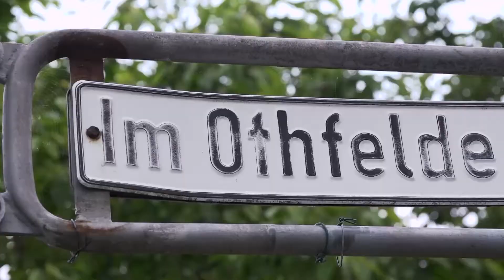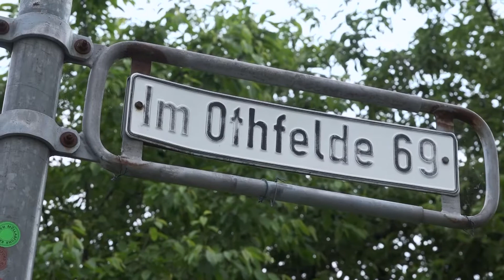Wildnis in der Stadt: Kleingartenpark "Im Othfelde"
Artensterben, Erderwärmung und schlechte Luftqualität: Gegen diese Probleme müssen Städte zukünftig immer mehr ankämpfen. Ein Mittel ist der Schutz von Grünflächen. In einer Kleingartensiedlung in Vahrenwald ist daher nun das Modellprojekt "Im Othfelde" gestartet. Das Projekt ist Teil des Förderprogramms "Städte wagen Wildnis".

 Redaktion: Elisa Buhrke
 Kamera: Manuel Stechele
 Schnitt: Jette Müller